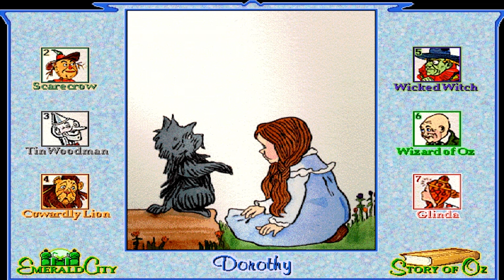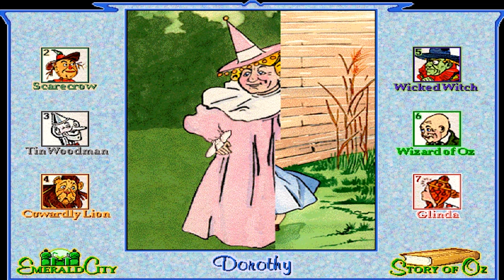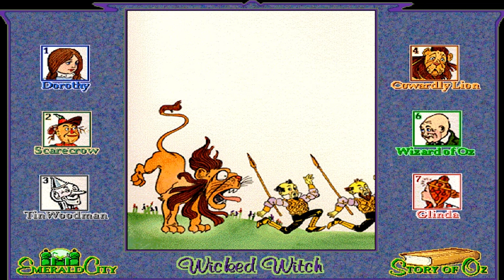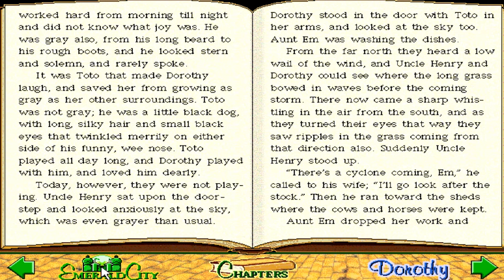Legends of Oz (CD-Rom, 1993)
The Legend of Oz is an Interactive CD-ROM storybook for Windows 3.1 and Macintosh. Released in 1993.

This classic 90's kids CD-Rom features a storybook (based on L. Frank Baum's The Wonderful Wizard of Oz from 1900), a memory game and some (low quality) clips from the classic Wizard of Oz children's movie.

:: Animated Motion Backgrounds ::

Like my video backgrounds? High quality looping animated background videos to spice up your own videos?